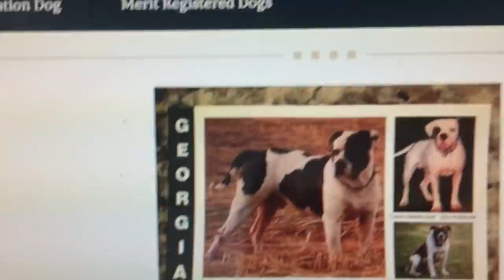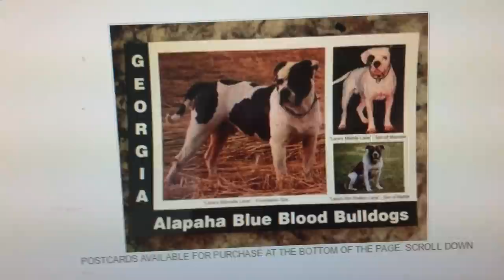ORIGINAL BREED OF ALAPAHA BLUE BLOOD BULLDOGS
Alapaha Blue Blood Bulldog Is breed that was bred Lana Lou Lane. This Lady was great breed. If you don't known the original cross to breed these dogs then you don't have the right to say you have these dogs. The only Bloodlines of these dogs are Lana Lou Lane. You people need to get this in your Small Yellow Bus Head.